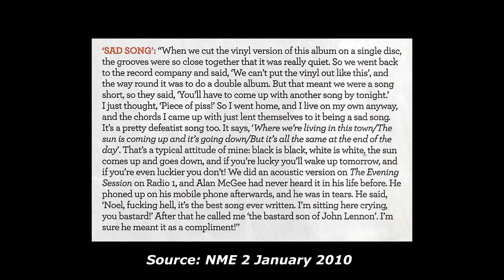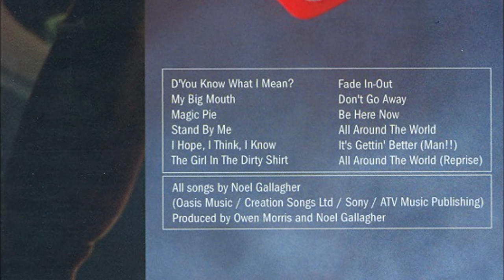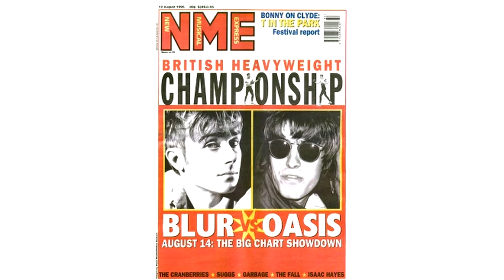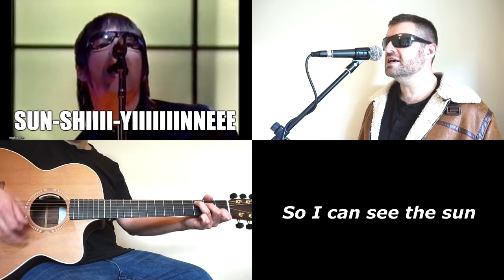OASIS: Bonehead's Bank Holiday (Story Of The Song & Complete Rebuild)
Join James Hargreaves to dig below the surface of 'Boneheads Bank Holiday', to look at why it was written, how it was recorded, and what it sounds like without all the yelling, swearing and background noise!